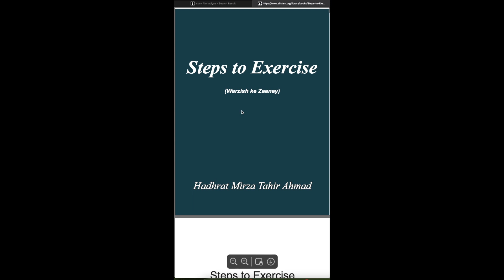Does Islam say anything about exercise??